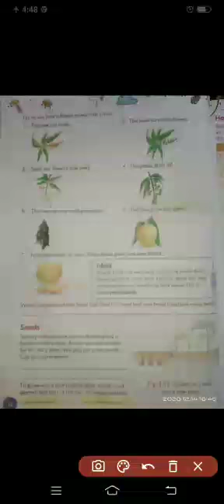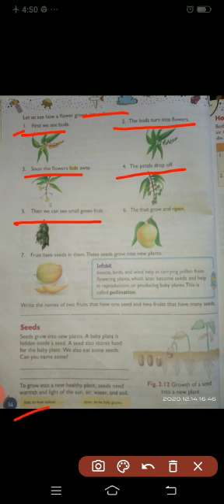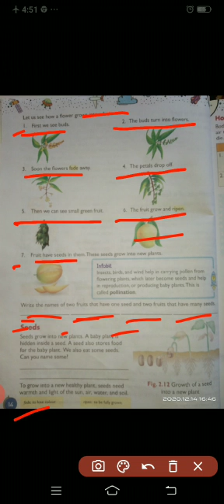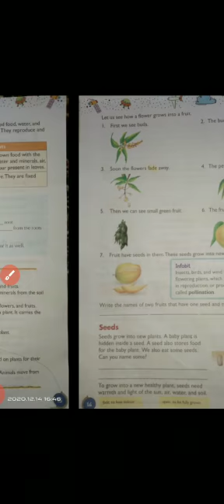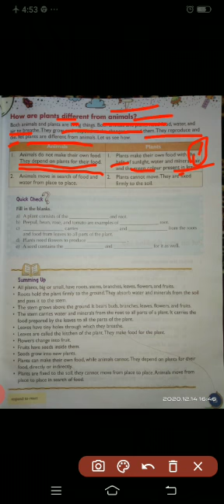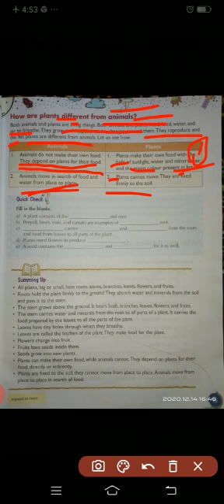Class 3rd Science-5 Chapter 2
Teacher Ruba Mam